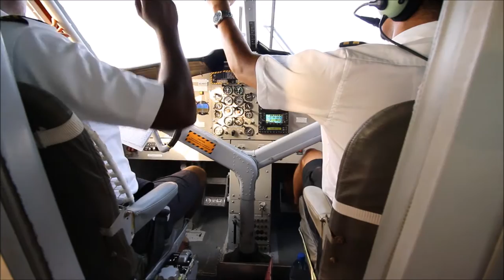Seaplane experience in the Maldives to the St. Regis Vommuli